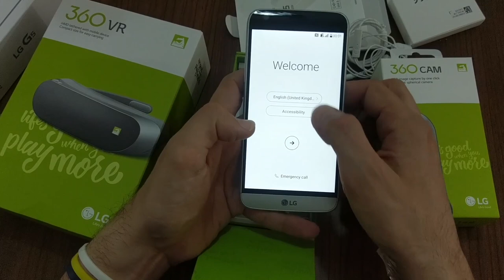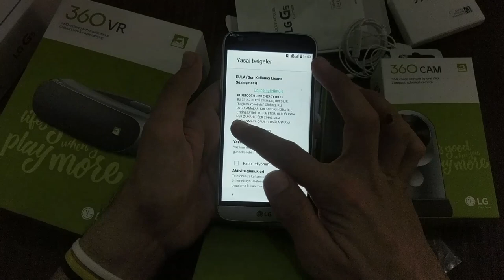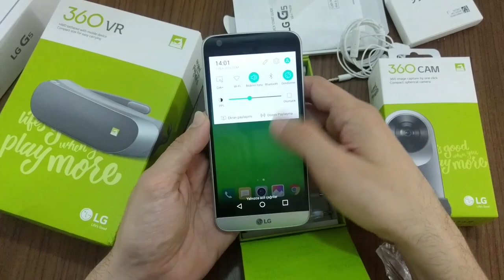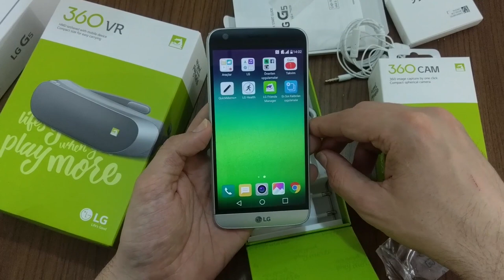LG G5 Kutu Açılış Videosu (Unboxing)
LG'nin Barcelona'da düzenlenen Mobil Dünya Kongresi'nde tanıtımını yaptığı G5 modeli elimize ulaştı. Detaylı incelemesi öncesinde modüler yapısıyla merak uyandıran ve bazı kitleler tarafından eleştirilen  LG G5'i kutusundan çıkartıyoruz ve kutu içeriğine, sonrasında ise tasarımına yakından göz atıyoruz.

LG  G5'in detaylı incelemesi öncesinde kutu içeriği ve tasarımı ile sizleri baş başa bırakıyoruz.

Bu içerikleri de izleyebilirsiniz:

İncelemeler

Röportajlar

Nasıl yapılır?

Kutudan çıkıyor

Otomobil

Oyun inceleme